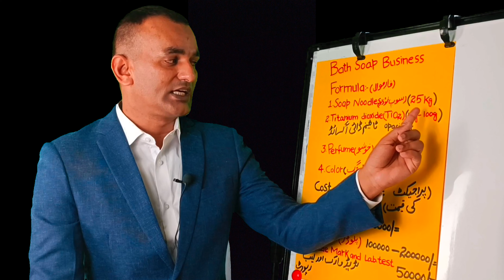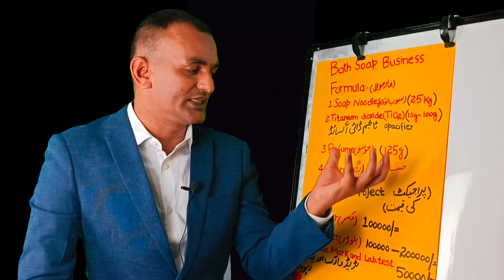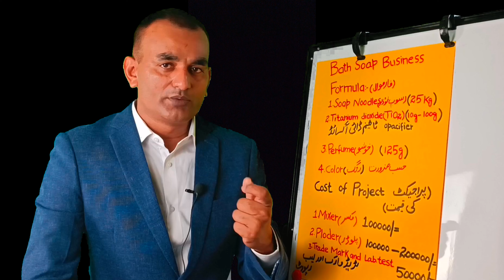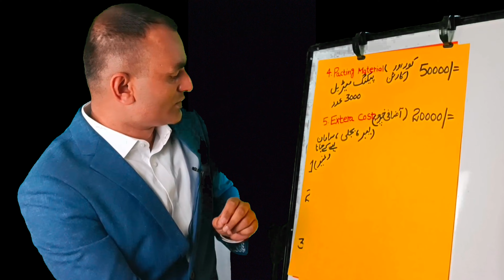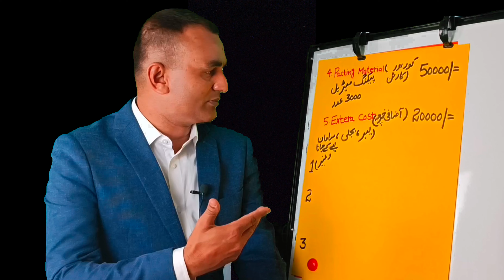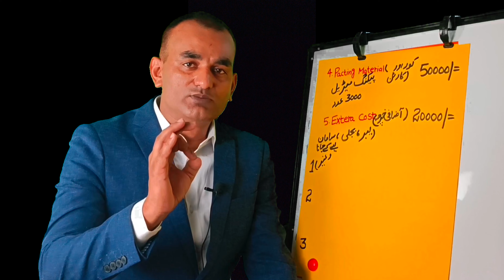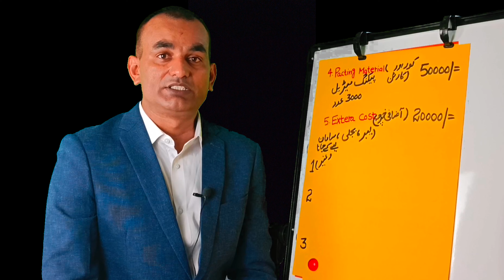How to make soap formula | How to make soap at home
In this video I'm going to tell you how you can start a soap business and owm soap factory.Become a factory owner with low investment.Manual and automatic machine options are available.For more business details contact our WhatsApp number ( Pakistan)
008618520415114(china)